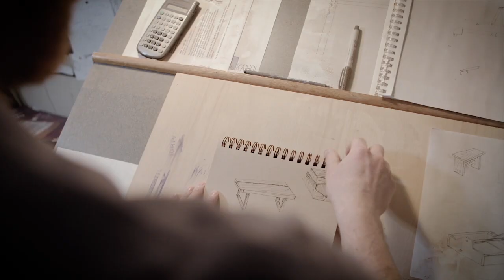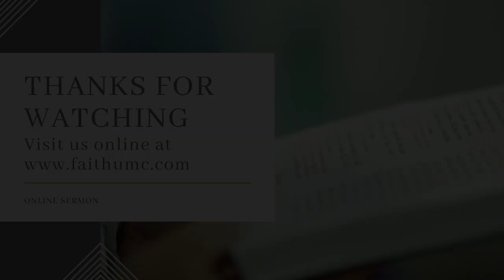Sermon for October 18th: Reset My Hands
Pastor Sarah finishes our Reset Sermon Series with "Reset My Hands"